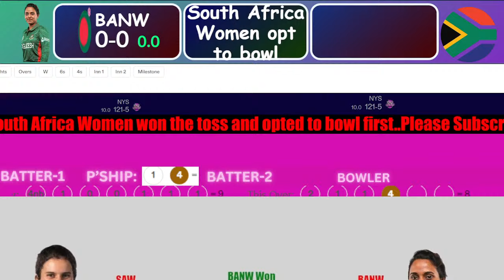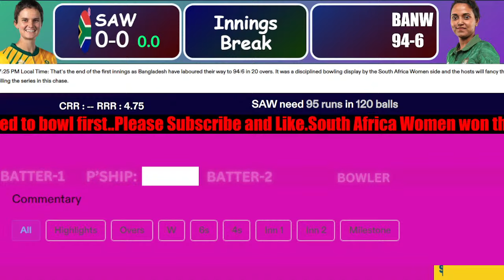Bangladesh Women vs South Africa Women Live | 3rd t20 | BANW vs SAW LIVE Cricket Match Today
LIVE: Bangladesh Women vs South Africa Women Live |  3rd t20 | BANW vs SAW LIVE Cricket Match Today
TOPIC COVERED IN THE VIDEO :

south africa women live match,
ban vs sa live,
sa w vs bd w live,
sa vs bd live,
bangladesh women live match,

Bangladesh Women Squad: Fargana Hoque, Murshida Khatun, Nigar Sultana(w/c), Fahima Khatun, Sobhana Mostary, Ritu Moni, Shorna Akter, Nahida Akter, Rabeya Khan, Marufa Akter, Lata Mondal, Shamima Sultana, Disha Biswas, Sumaiya Akter, Sultana Khatun, Shorifa Khatun

South Africa Women Squad: Laura Wolvaardt(c), Tazmin Brits(w), Anneke Bosch, Sune Luus, Masabata Klaas, Lara Goodall, Sinalo Jafta, Tumi Sekhukhune, Nondumiso Shangase, Nonkululeko Mlaba, Delmi Tucker, Ayanda Hlubi, Annerie Dercksen, Mieke de Ridder, Eliz-mari Marx